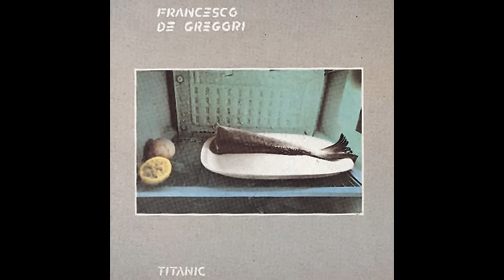Francesco De Gregori - Titanic (Official Audio)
Music video by Francesco De Gregori performing Titanic. (C) 2016 Sony Music Entertainment Italy S.p.A.